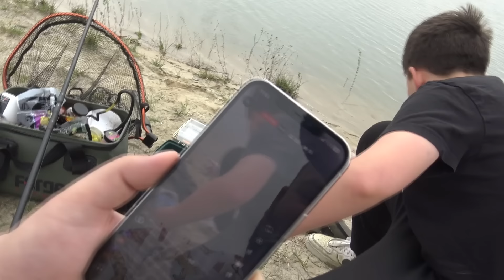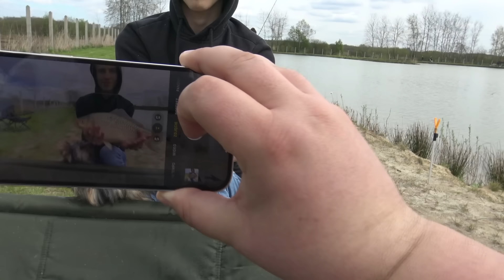Tajemniczy gość, karp 14kg i branie za braniem na łowisku Witkowice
Tym razem jedno z moich ulubionych łowisk w woj. Świętokrzyskim - Witkowice między Sanem a Wisłą. Początkowo nastawialiśmy się na duże jesiotry ale ryby zweryfikowały i postanowiliśmy się skupić na karpiach. Ryby dopisały. Branie za braniem jednak część zmarnowaliśmy. Na wyprawie był z nami tajemniczy gość, którego nie mogę pokazać na filmie. Za jakiś czas pewnie dowiedziecie się dlaczego. Tymczasem jak film się spodoba zachęcam zostawić łapkę w górę za co z góry dziękuję. Do zobaczenia nad wodą. Ryby, ryby, ryby.

od 2021r. - obecnie, udział w programie "Jedziemy na ryby" emitowanym w Polsat Play i Super Polsat
2020r. po 10 latach kanał przekracza 100 tys. subskrypcji
2018r. pierwszy Puchar Mini Łowca dla dzieci
2017r. powstaje koło wędkarskie Łowca
2016r. top 10 najchętniej oglądanych kanałów na Polskim YouTube w kategorii sport wg. Sotrender, nieprzerwanie od 2015 roku
2015r. srebrna odznaka PZW za zasługi dla wędkarstwa polskiego, powstaje sklep wędkarski Łowca
2014r. wyróżnienie Planete+ dla najbardziej inspirującego vlogera
2013r. finał „Blog roku" organizowanego przez Onet.
2010r. nieprzerwanie lider filmów wędkarskich na Polskim YouTube